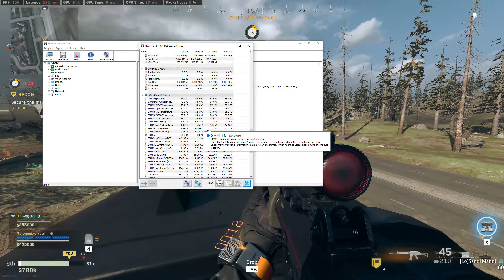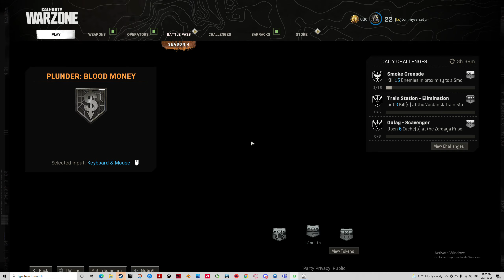Call of Duty Warzone BM - Couple of idiots on motorcycle try to chase us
With the DON